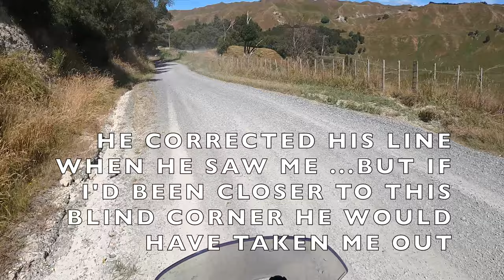Chateau Tongariro and exploring the Manawatu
Spur of the moment over night and Sunday "exploring" trip to the Central North Island and Manawatu after we found a great price for accomodation at the Chateau.
Video features the iconic Chateau Tongariro, a quick trip up Mount Ruapehu and the splendid scenery on the way down, discovering another back country gravel road ...Turakina Valley Road, and the ride home through the national park.